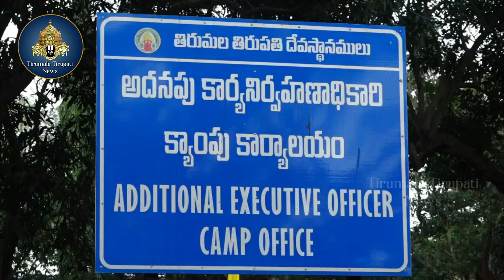77th Independence Day celebrations in Tirumala | Tirumala Tirupati Daily Darshan Seva News Updates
తిరుమ‌ల గోకులం విశ్రాంతి గృహం ఆవరణలో మంగ‌ళ‌వారం ఉద‌యం  77వ స్వాతంత్ర్య  దినోత్స‌వ‌ వేడుకల్లో పాల్గొన్న ఈవో ధర్మారెడ్డి జాతీయ జెండాను ఎగురవేసి వందనం చేశారు. ఈ సందర్భంగా ఈవో మాట్లాడుతూ, ప్ర‌పంచం న‌లుమూలల‌ నుండి శ్రీ‌వారి ద‌ర్శ‌నానికి విచ్చేసే భ‌క్తుల‌కు టీటీడీ ఉద్యోగులు అంకితభావంతో మ‌రింత మెరుగైన సేవ‌లందించి, ప్రతి భక్తుడు మధుర స్మృతులతో తిరిగి వెళ్లేలా చూడాలని పిలుపునిచ్చారు. శ్రీవారికి భక్తులు సమర్పించిన హుండీ కానుకలను లెక్కించేందుకు ఆల‌యం వెలుప‌ల నూతన పరకామణి భవనాన్ని అత్యాధునిక భద్రతతో ఏర్పాటుు చేసినట్లు చెప్పారు. శ్రీ‌వారి అనుగ్ర‌హంతో హుండీల‌ను సుల‌భంగా పరకామణి భవనంలోనికి త‌ర‌లిస్తున్న‌ట్లు తెలిపారు. ఇదివరకు  ఆల‌యం లోప‌ల  ప‌ర‌కామ‌ణి నిర్వ‌హిస్తున్న మండ‌పంలో వేలాది మంది భ‌క్తులు కూర్చుని  స్వామివారిని ప్రార్థిస్తున్నార‌న్నారు. పరకామణిని మరింత సులభతరం చేసేందుకు
కాయిన్స్ వేరుచేసే మిష‌న్‌, క‌రెన్సీ కౌంటింగ్‌, ప్యాకింగ్ మిష‌న్లు త్వ‌ర‌లోనే వ‌స్తాయ‌న్నారు. టీటీడీ అన్న‌దానం ట్ర‌స్టు ద్వారా ప్ర‌తి రోజు 2 ల‌క్ష‌ల మందికి పైగా భ‌క్తుల‌కు  అన్న‌ప్ర‌సాదాలు అందిస్తున్నామ‌న్నారు. 1985వ సంత్స‌రంలో రెండు వేల మందితో ప్రారంభ‌మైన ఈ కార్య‌క్ర‌మం ఈ రోజు ఎంత‌మందికైన ప్రసాదాలు అందించేందుకు సిద్ధంగా ఉందన్నారు. తిరుమ‌ల‌లో అతిథి గృహాల స్థ‌లం లీజుకు ఇచ్చే కార్యక్రమం ద్వారా  ఐదు అతిథి గృహా ల నిర్మాణం పూర్తి చేసి భక్తులకు  అందుబాటులోనికి తీసుకు వచ్చినట్లు తెలిపారు. తిరుమ‌ల‌లో వసతి గదులు నిర్మించి దాదాపు 40 సంవత్సరాలు అయ్యిందని రూ.120 కోట్లతో భక్తులకు అవసరమైన అత్యాధునిక సౌకర్యాలతో  వీటిని ఆధునీకరించినట్లు  తెలిపారు. తిరుమలలో మరో 10 వేల మంది
శ్రీవారి భక్తులకు వసతి సౌకర్యాన్ని కల్పించేందుకు  రూ.100 కోట్లతో పిఏసి 5 నిర్మాణం ప్రారంభించినట్లు చెప్పారు. ఈ ఏడాది ఏప్రిల్  1వ తేదీ నుండి అలిపిరి శ్రీవారి మెట్టు మార్గాలలో నడిచి వెళ్లే భక్తులకు దివ్యదర్శనం టోకెన్లు జారీ చేసే ప్రక్రియ ప్రారంభించామన్నారు. నడక మార్గాల్లో క్రూరమృగాల  వల్ల భక్తులకు ఎలాంటి ఇబ్బంది కలగకుండా పటిష్టమైన భద్రతా ఏర్పాట్లు చేస్తున్నామన్నారు.

77th Independence Day celebrations in Tirumala, Tirumala Tirupati Daily News Updates. Annual Festivals, Seva, Darshan and Rush Live updates from Tirumala Tirupati Daily